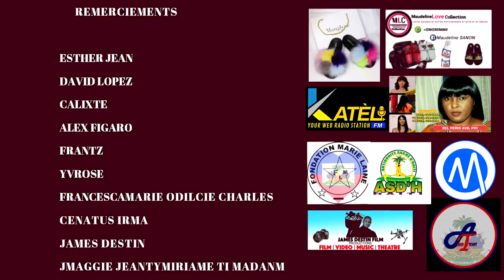TI ANOL PAPA A.A EPISODE #40, TA SANBLE YO PRAN DARLINE, BRADLEY MENNEN TI ANOL KOT KENIA